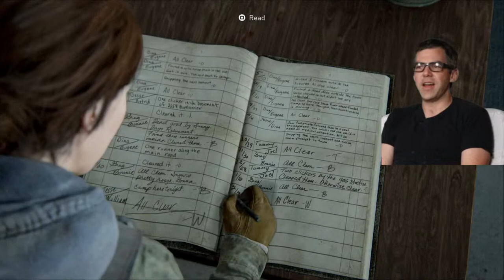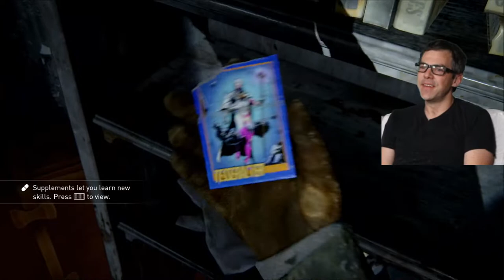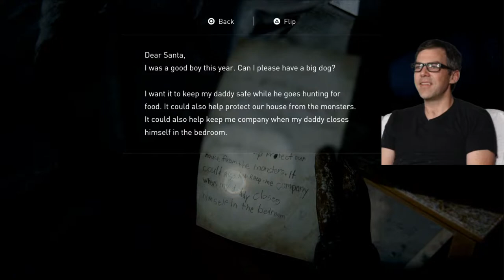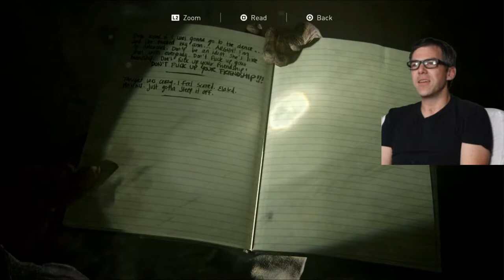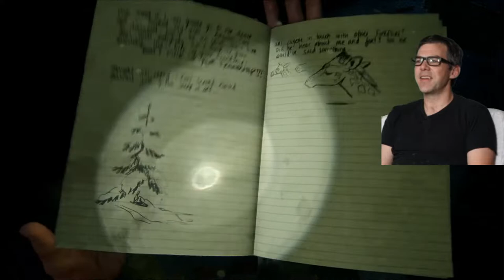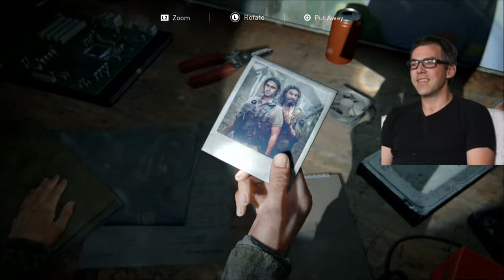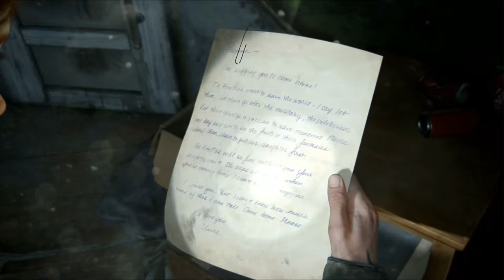Let's Play - The Last of Us Part II | Part 1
Part 1 of Geekaloud's play through of TLOU2

PSN: TR0Y_J
XBL: TR0Y J